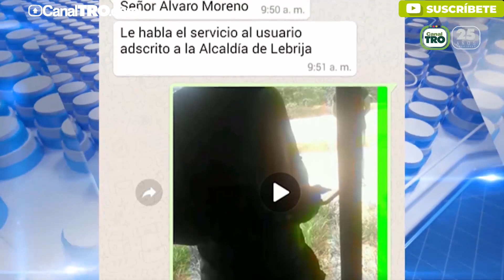Hombre falleció tras esperar ambulancia tres días